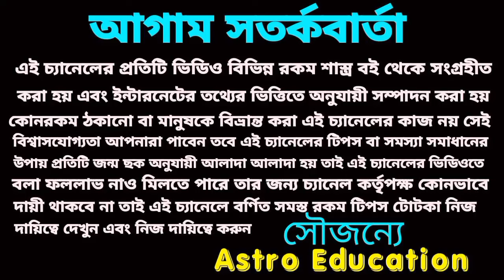কর্কট রাশির উন্নতি কেউ আটকাতে পারবেনা! 2024!